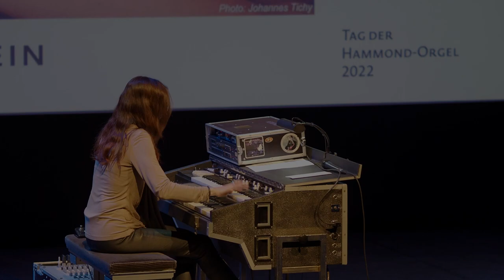Barbara Dennerlein live in der Landesmusikakademie Berlin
Ausschnitte aus dem Solo-Konzert von Barbara Dennerlein in der Landesmusikakademie Berlin am 22. April 2022 zum "Tag der Hammond Orgel 2022".

Excerpts from Barbara's solo performance at the Music Academy of Berlin on April 22, 2022, on occasion of The Day Of The Hammond Organ 2022.

for the permission to upload this video.